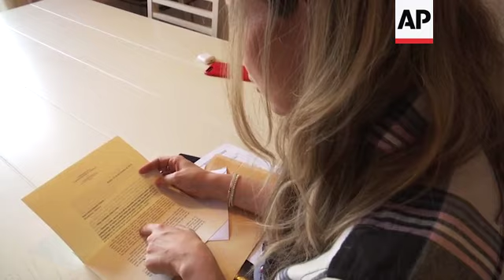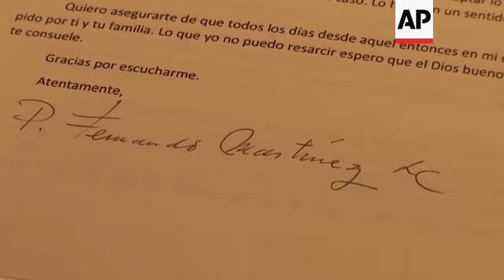Legion of Christ in new abuse crisis in Mexico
(20 Jan 2020) The administrator of the elite Catholic school in Cancun, Mexico, used to take the girls out of class and send them to the chapel, where the priest from the Legion of Christ religious order would sexually abuse them.
"As some were reading the Bible, he would rape the others in front of them, little girls aged 6, 7 to 8 or 9."," said one of his victims, Ana Lucia Salazar, now a 36-year-old Mexican television host and mother of three.
"Afterward, nothing was the same, nothing went back to the way it was," she said through tears at her home in Mexico City.
Salazar's horrific story, which has been corroborated by other victims and the Legion itself, has sparked a new credibility crisis for the once-influential order, 10 years after the Holy See took it over after determining that its founder was a pedophile.
But more importantly, it has called into question the Vatican reform itself. The papal envoy who ran the Legion starting in 2010 learned about the case nearly a decade ago and refused to punish or even investigate the priest or the superiors who covered up his crimes, many of whom are still in power and ministry today.
The scandal is not the storyline the Legion was hoping for as it opens its general chapter Monday in Rome, a weeks-long gathering to choose new leaders and approve policy decisions going forward.
The assembly was supposed to have shown off the Legion embarking fully on its own after 10 years of Vatican-mandated reform. The Holy See imposed structural changes after revelations that the Legion's late founder, the Rev. Marcial Maciel, sexually abused at least 60 seminarians, fathered at least three children and built a secretive, cult-like order to cater to his whims and hide his double life.
The Cancun scandal, though, has exposed that the Vatican reform failed to address one key area: to punish known historic abusers and the people who covered for them, and change the culture of cover-up that enabled the crimes.
From the outset, the late papal envoy who ran the Legion, Cardinal Velasio De Paolis, refused to hold complicit Legion superiors accountable or investigate past abusers.
"De Paolis said there would be no witch hunt, explicitly, and the consequence is that abuse and its cover-up have remained unpunished," said the Rev. Christian Borgogno, a former Legion priest who co-founded the "Legioleaks" Facebook group where Salazar first went public in May. Borgogno said De Paolis' decision to leave in place Legion superiors, many of whom were close to Maciel, "made reform impossible."
"The only way out was to foster charismatic leaders, and they were even repressed," he told AP. "That's the main reason why many of us left."
Salazar, whose story has made headlines in Mexico, goes further: "What I want is for the pope to get radicalized," she said. "There's only one position, to be on the side of the violated children," not a religious order that has among its priests "villains, delinquents, rapists, accomplices and victimizers."
"The Legion of Christ has no reason to exist," she said, echoing calls from even within the church that the Vatican should have suppressed the order 10 years ago. "It's like taking apart a cartel; you have to remove the ringleaders and dismantle it."
Legion spokesman the Rev. Aaron Smith argued that the Legion's leadership had indeed changed over the past decade, noting that 11 priests are participating in the 2020 general chapter for the first time, and that most of the 66 participants are new to the assembly since the Vatican reform began. More than a dozen others, however, belong to Maciel's old guard.